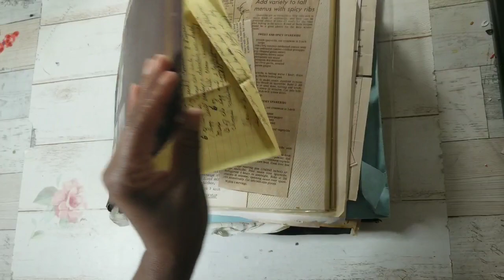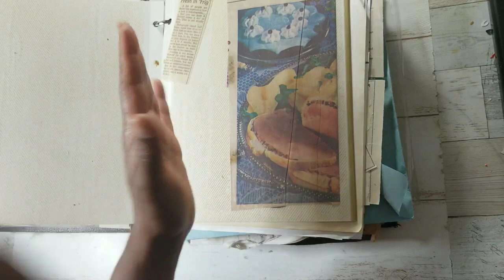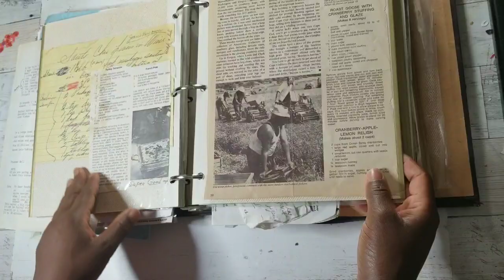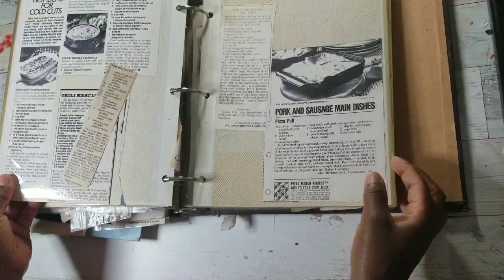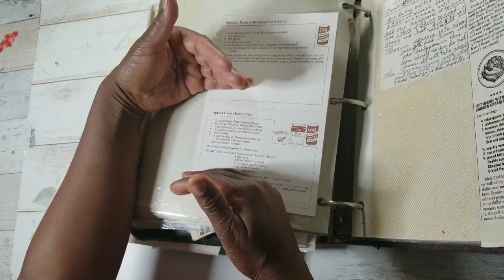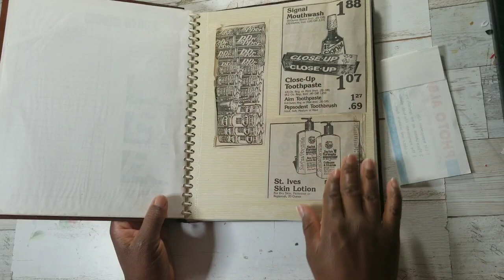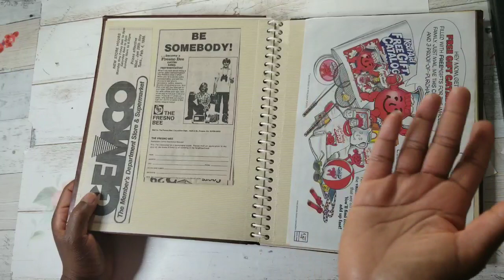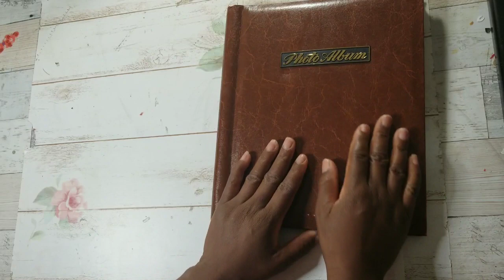Flip Through Of Huge Vintage Magnetic Recipe Album (Junk Journaling Video)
Acquired from my latest estate sale-Classy Lady and Attorney Man. This binder is full of vintage clippings, handwritten recipes and more. Blessings.